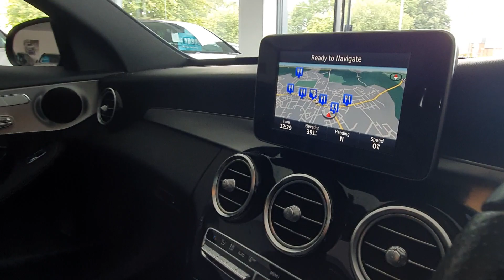Mercedes C220d Amg Line Premium